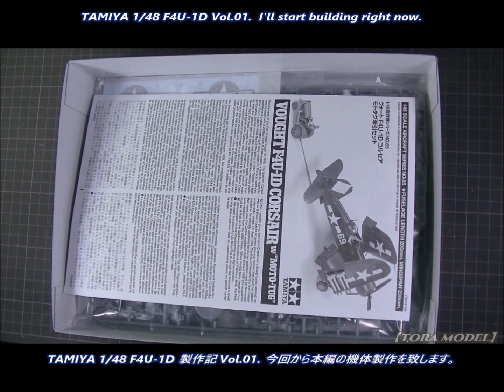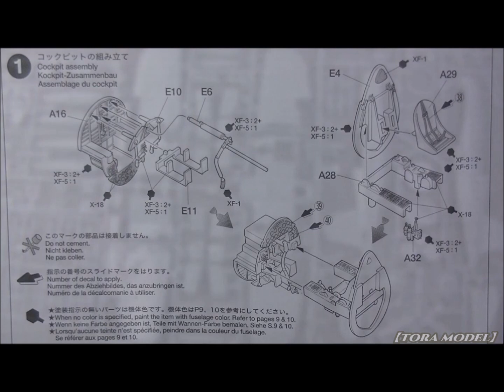【F4U-1D CORSAIR Vol.01】プラモデル製作記【TORA MODEL】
キット：TAMIYA 1/48 コルセア モトタグ牽引セット

F4U-1Dの製作動画シリーズです。

BGM
Audio stock
44600 SOUND BANK
47883 SOUND BANK
45558 SOUND BANK